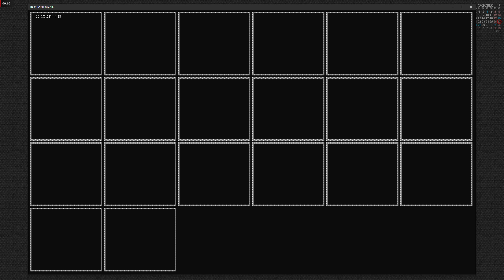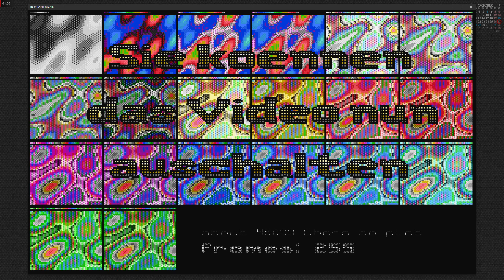not yet another more colors in windows console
Eine weitere Fingerübung für mein never ending Projekt 'CONSOLE GRAPHX'.

1440p mit fontSize( 8, 8 ). ca 45000 chars zu setzen, die reinste Ruckelorgie.
Sorry für die Videoqualität. Mit Radeon Relive aufgenommen. Weiß nicht, wie man das besser machen könnte.